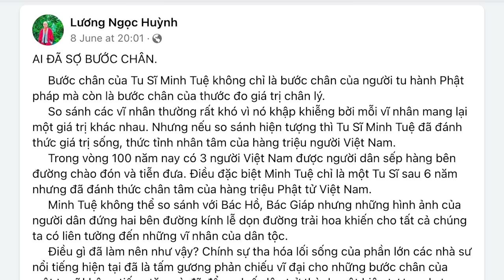AI ĐÃ SỢ BƯỚC CHÂN?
Bước chân của Tu sĩ Minh Tuệ không chỉ là bước chân của người tu hành Phật pháp, mà còn là bước chân của thước đo giá trị chân lý.Nếu Giáo hội Phật giáo tỉnh táo, nếu chính quyền tỉnh táo, thì đó chính là cơ hội quảng bá hình ảnh của đất nước.